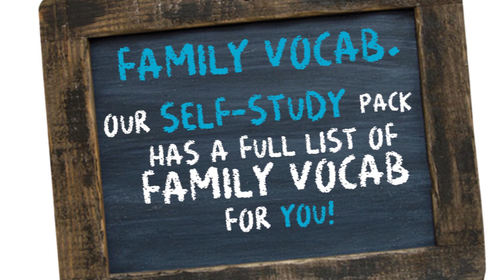Family Vocabulary - Elementary English Lesson 16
Family Vocabulary.
Parents. Brother. Sister. Aunt. Uncle. Cousin. And a few more!
Easy! Super simple.